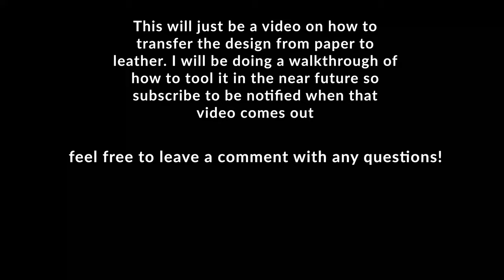How To Transfer Belt Tooling Pattern Pack To Leather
Link to purchase the pattern pack-

This is a video showing the process on how to transfer my belt pattern pack from paper to the leather. If you would like to see a video of how to tool the pattern itself I will be uploading a video very soon showing that step by step. make sure to subscribe to be notified when that video is up.